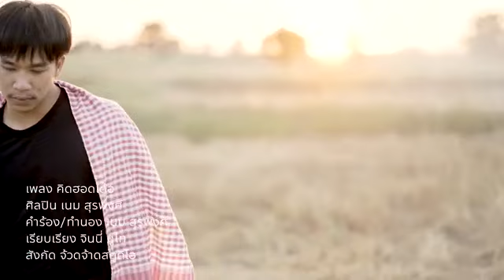คิดฮอดเด้อ - เนม สุรพงษ์